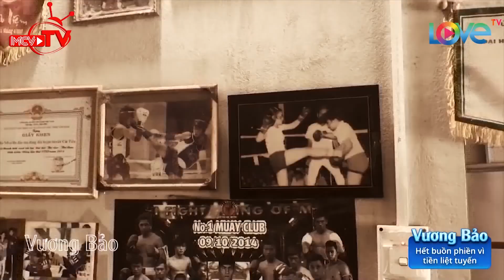Tùng Yuki nhập môn Tấn Gia Quyền với mong muốn được BÁ ĐẠO như Nguyễn Trần Duy Nhất